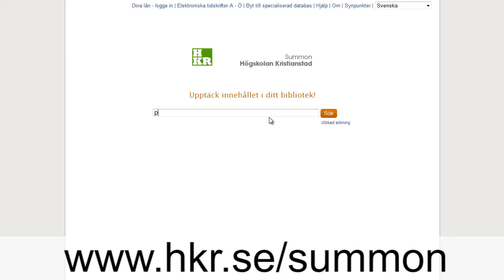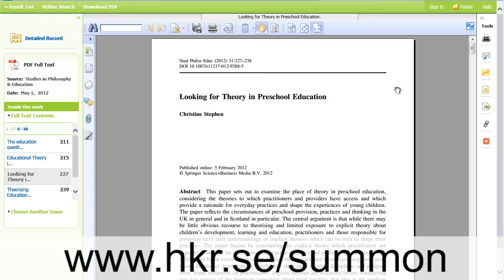Introduktion till Summon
Claes Dahlqvist och Hans Pålsson, LärandeResursCentrum, Högskolan Kristianstad